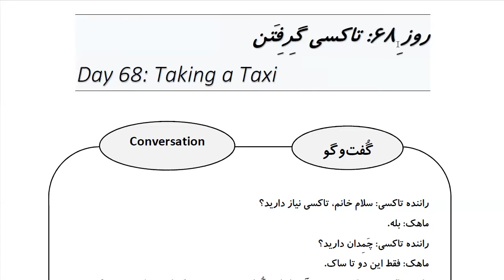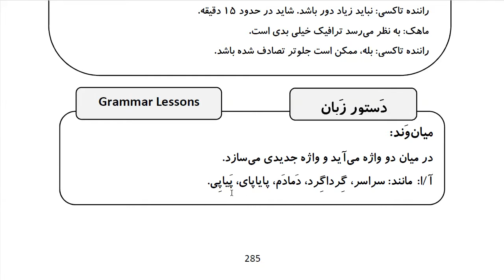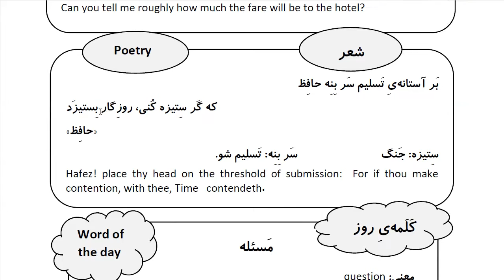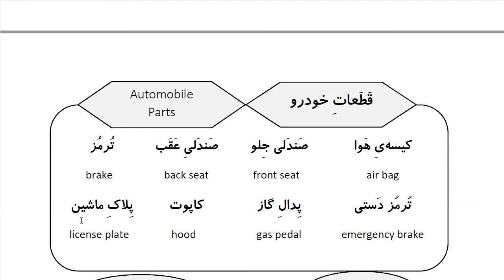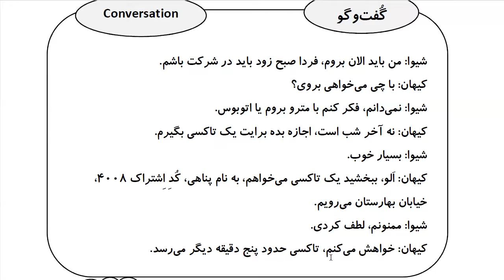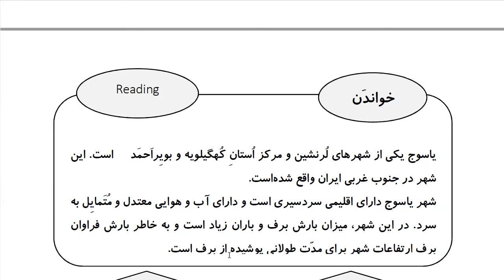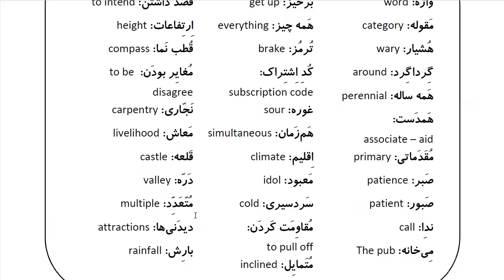Learn Farsi in 100 Days: Day 68: Taking a Taxi تاکسی گرفتن